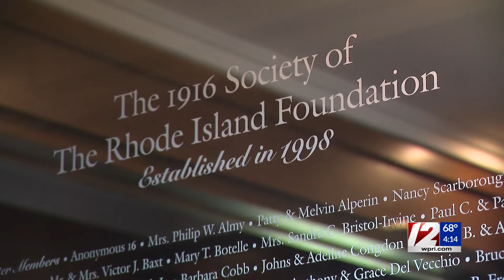Community Focus: Neil Steinberg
Rhode Island Foundation President and CEO Neil Steinberg joined Kim Kalunian and Brian Yocono on 12 News at 4